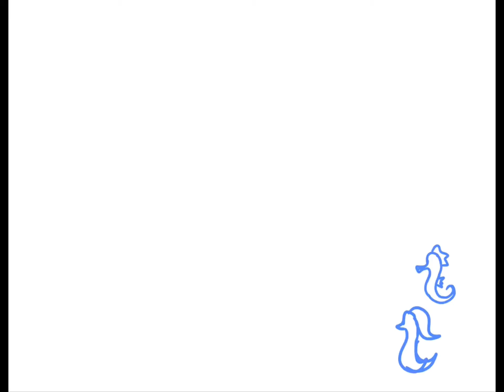[ibisPaint] Come Along! | Balan Wonderworld Speedpaint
Balan Says:

The sea is clear, fine, and blue. Everyone below there awaits for you. And don’t worry, you’ll be able to breathe. All it takes is my glitter and your belief!

Fiona’s so glad to play in the ocean again but this time with her friend Chang! So many varieties of fish make the ocean look so pretty! And look! Chang found a rare rainbow crystal fish like no other! It’s glowing skin symbolizes intrest in people!

And that little pink fish seems to really like Chang. :) It’s curling it’s way to hug his neck! And he’s tingling!

See the blue and pink seahorses to the bottom right? The blue one’s a girl, and the pink one’s a boy. The genders explain it on their bodies. I’ve heard of this “thing” saying “pink is a girl color, and blue is a boy color”. So I think I kicked these seahorses up a notch. But I know choosing any color is okay.

I think Fiona and Chang are characters I don’t draw too often Balan Wonderworld wise. The wiki said they’re closest friends with each other because of their fascination with the unknown and adventure.

I saw in the game’s credits that Chang was waving a bouquet of flowers when he flew to the ocean to meet Fiona and her dolphin! The same as the one Attilio got for Cass! Wait what? Lol!!

Art (you me and the deep blue sea) was inspired by Barbie Pearl Princess!